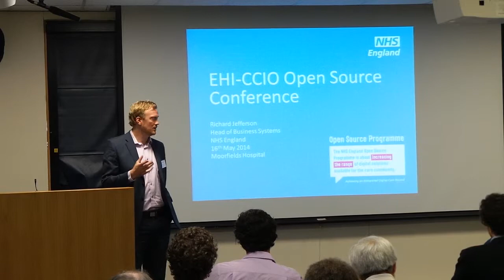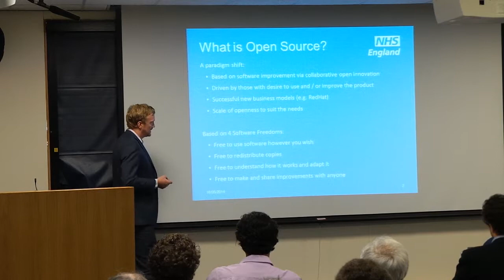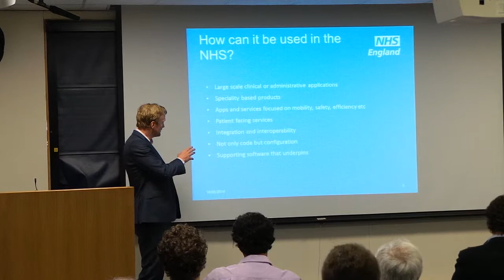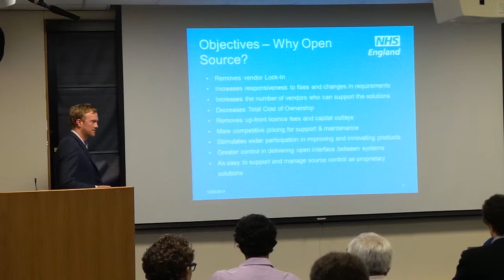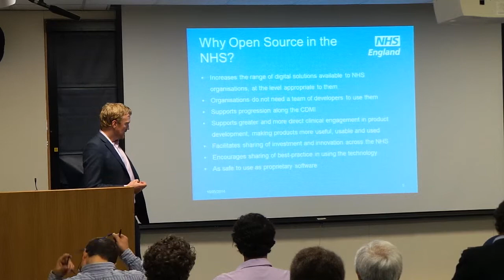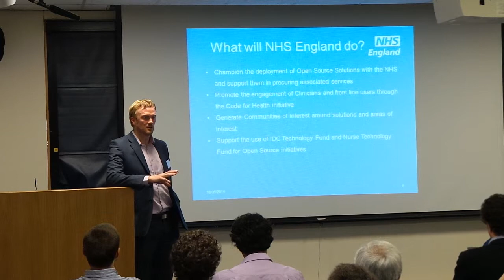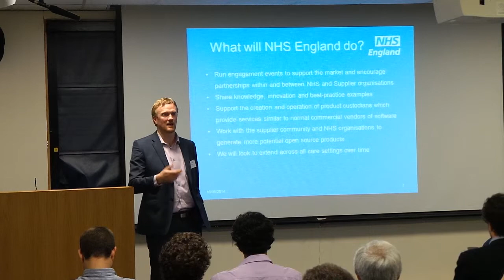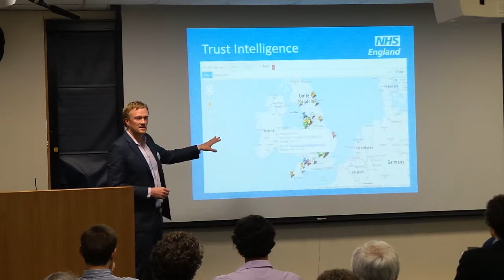Open Source Moorfields Eye Hospital NHS Trust 16 05 2014 video 4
CCIO Open Source Conference